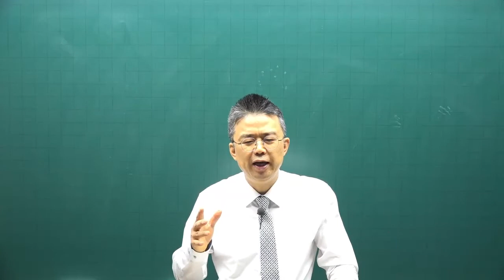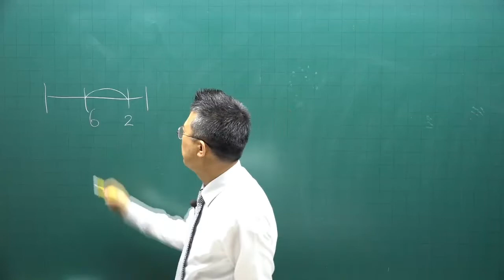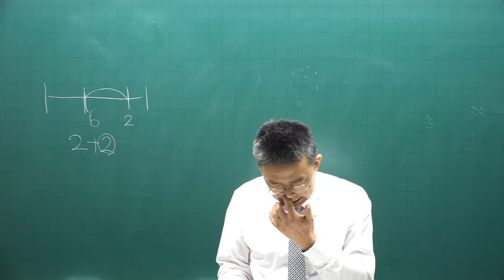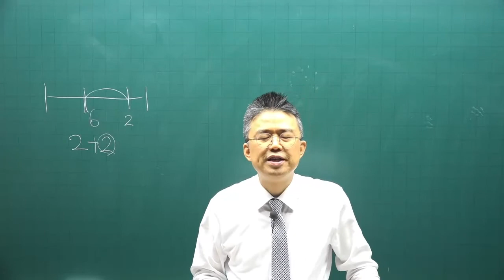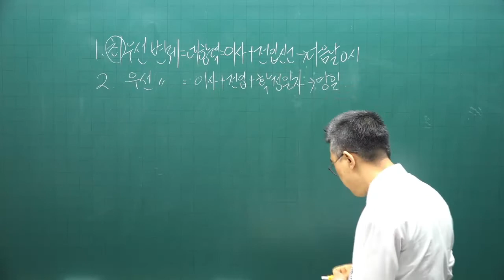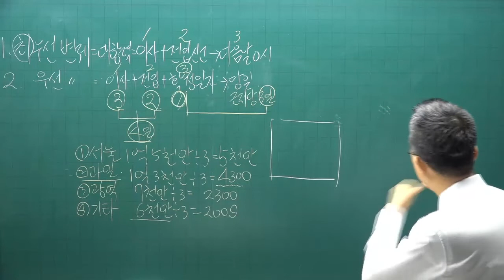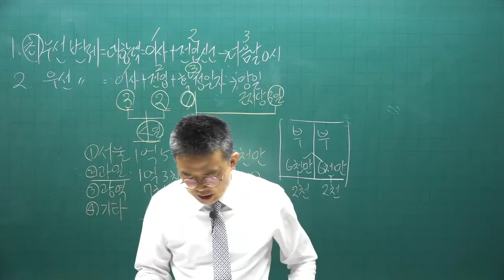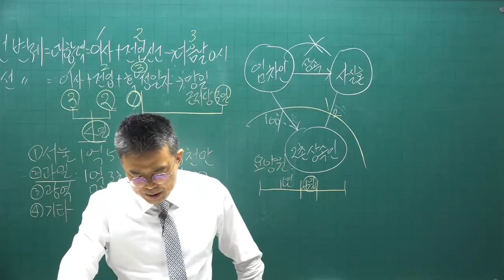[공전무] 2022년 공인중개사 중개사법 이론완성 29강